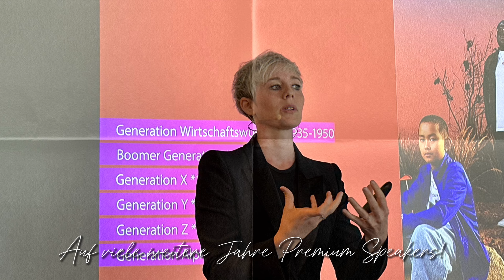15 Jahre Premium Speakers - Agentur für Persönlichkeiten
Happy Birthday Premium Speakers Redner-Agentur.

Am 01. September 2009 wurde Premium Speakers von Oliver Stoldt gegründet. 15 Jahre top Service, Innovation und spannende Persönlichkeiten. Erst ab 2003 beim Alpensymposium und dann ab 2009 bei Premium Speakers